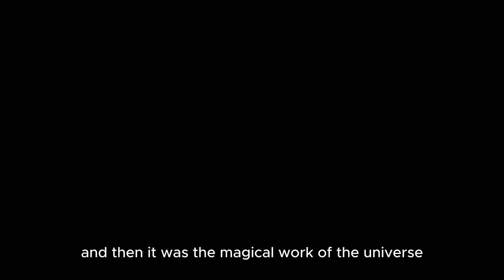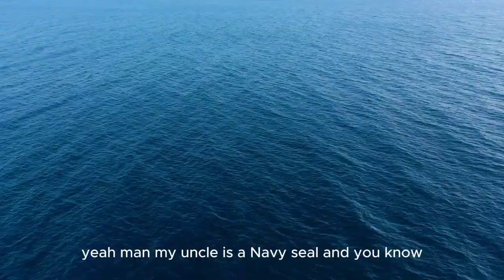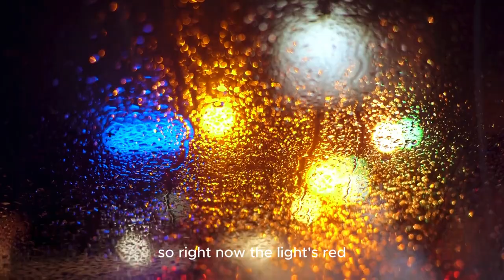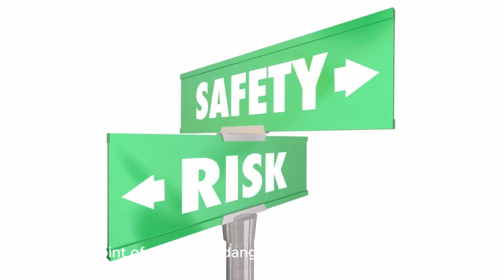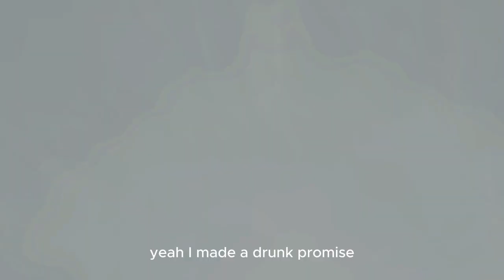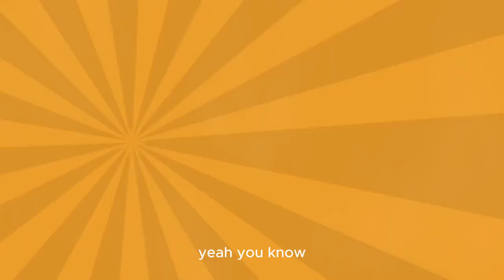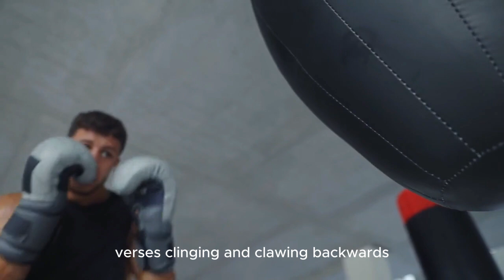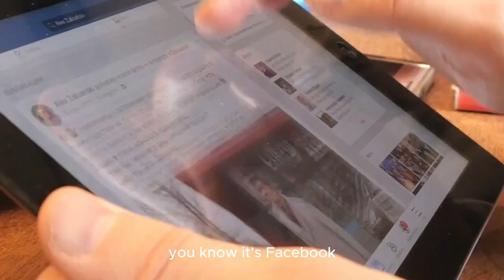Will Smith's Greatest Motivational Speech Ever (MUST WATCH) | WAKE UP POSITIVE Motivational Video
1)This video has no negative impact on the original works (It would actually be positive for them)
2)This video is also used for teaching purposes.
3)It is transformative in nature.
4)I ONLY used bits and pieces of videos to get the point across where necessary.